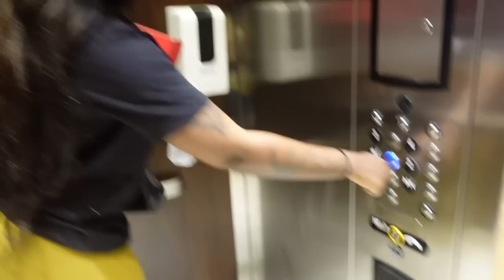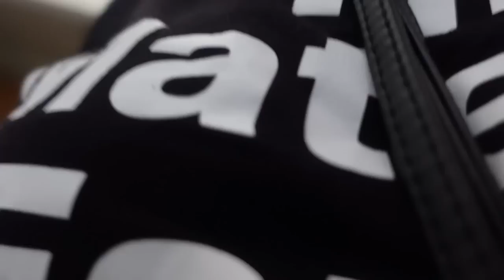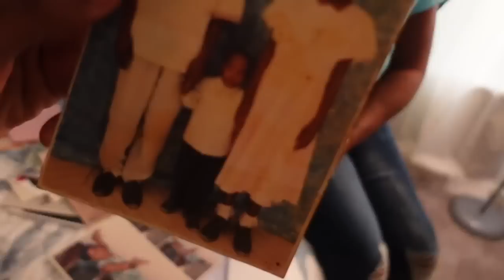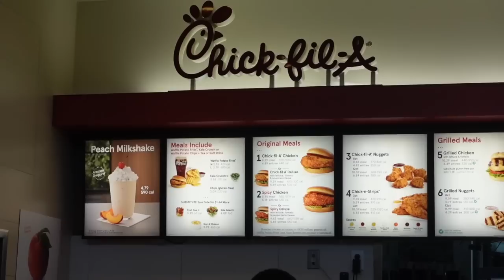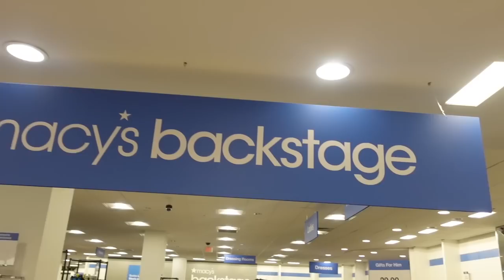VLOG: YON JOUNEN AVÈK MANMAN'M | LI MANJÉ MANJÉ AMERICAN POU 1ST FWA | SHOPPING POU RAD + LÒT BAGAY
Eliante Matelier
33424

—About Me—
Location:Florida
Birthday:07/22/1992
Ethnicity: Haitian born and raised
Height: 5’6
Married 👰🏽‍♀️💍🌈

—Camera—
Sony ZV-1
—Editing—
IMovie